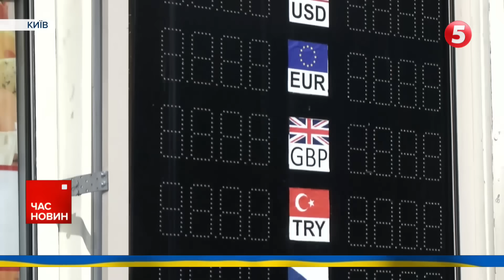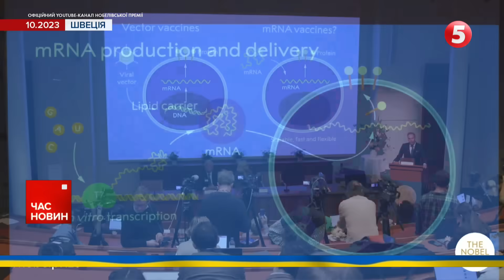⚡Гнучкий курс валют: чи буде стрибок долара? Інвестиційний банкір пояснює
Чи буде стрибок долара? НБУ запроваджує гнучкий обмінний курс валют замість фіксованого. Про нові правила національний банк повідомив напередодні. Скільки коштуватиме долар - визначатимуть саме операції на міжбанківському валютному ринку. Чи означає це, що долар подорожчає незабаром і як реагують на такі зміни пересІчні українці - Ганна Рибалка дізнавалася.

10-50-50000 - будь-яка сума має значення.
Разом переможемо!
Слава Україні!